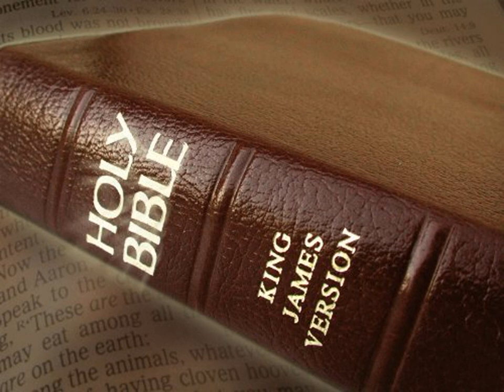King James Version Bible Audiobook Book of Exodus Chapter 07